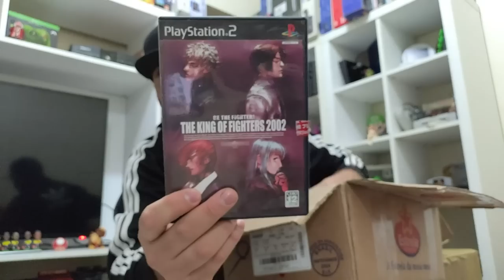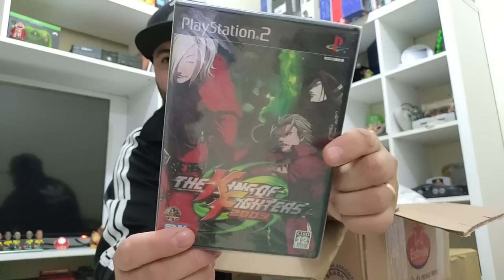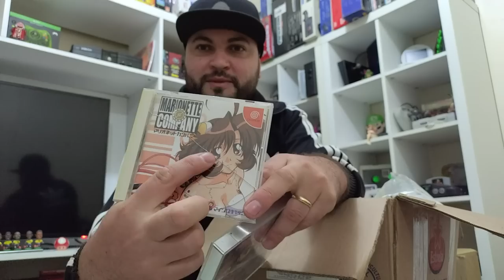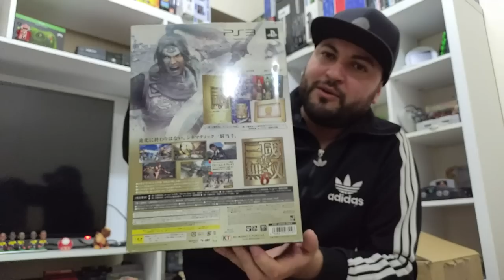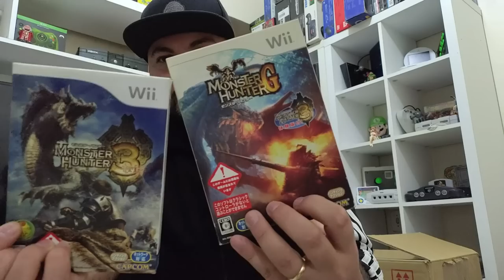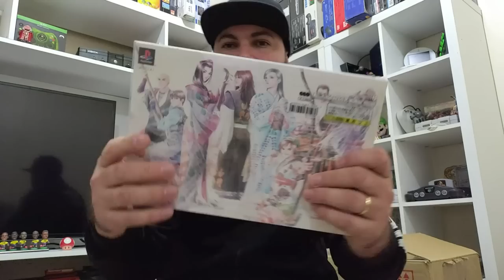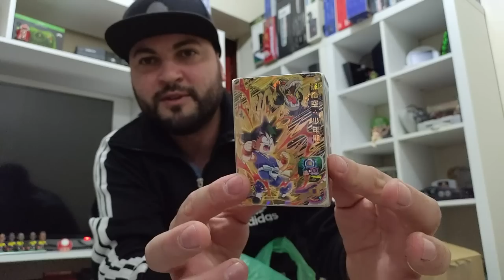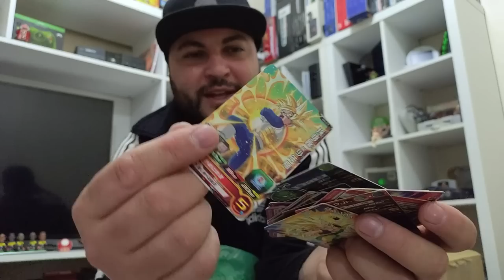Caixa de Games do Japão